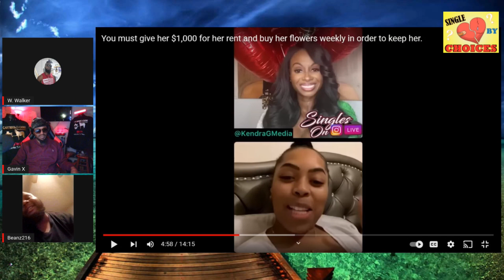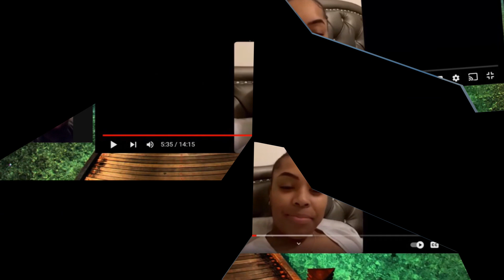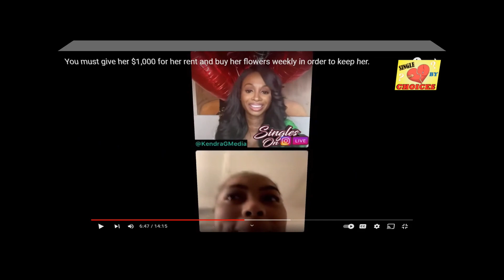It Doesn't Matter What you LOOK like, She WANTS 1 Thing On Kendra G!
Single by Choices Podcast: Join your host Gavin X & W.Walker as We review Kendra G guests to try and figure out why they are Single by Choices!

Today's Custom Designs - Local Print shop for all of your T-shirt, Hoodie, ect needs!